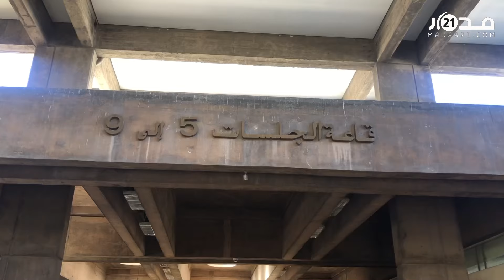تأجيل محاكمة "إسكوبار الصحراء.. محامون: الملف سيعرف مفاجآت ومطالب بإحضار وثائق حاسمة واستدعاء شهود